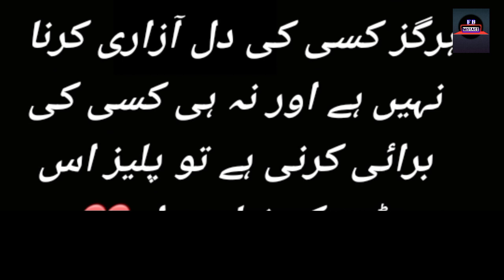Namak Haram Episode 3 - Mistakes - Namak Haram Episode 4 Promo - Hum TV Drama - 10 November 2023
Namak Haram Episode 2 - Mistakes - Namak Haram Episode 3 Promo - Hum TV Drama

CAST:

Imran Ashraf
Sarah Khan
Babar Ali
Sunita Marshal
Aniqa Zehra Khawaja
Mohsin Ejaz
Sajawal
Salma Asim
Nabeela Khan